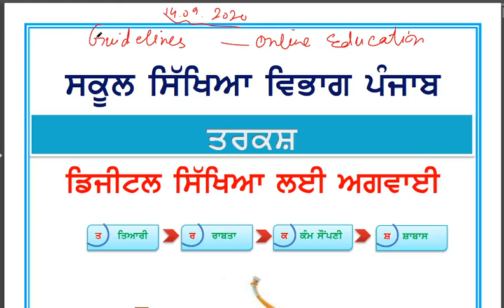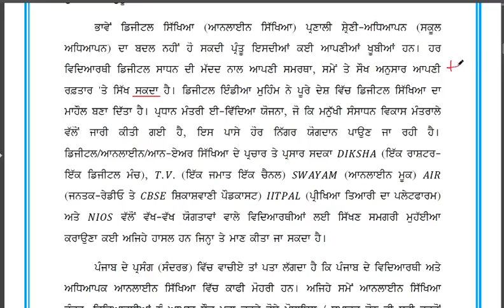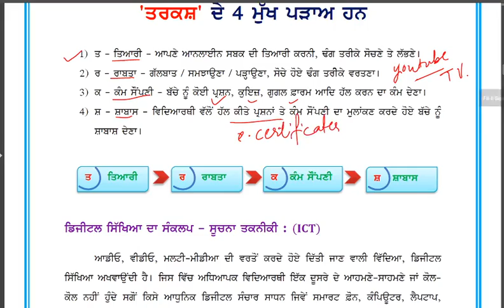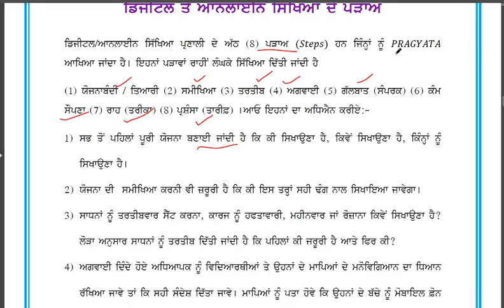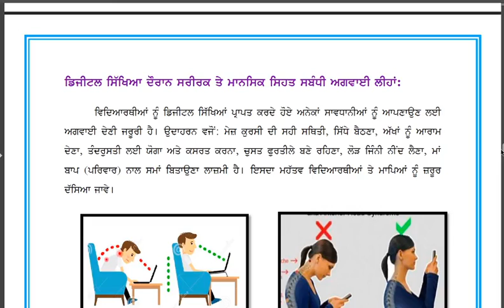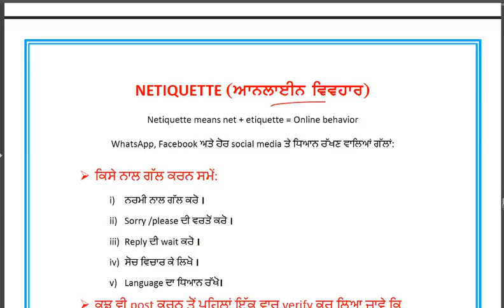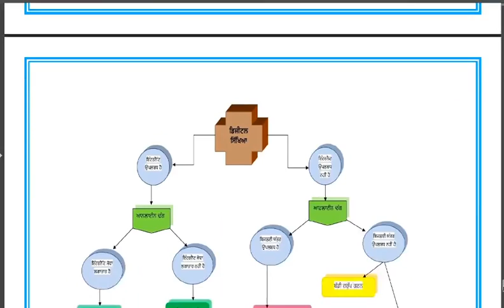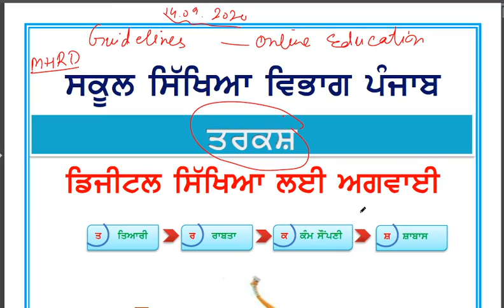ਤਰਕਸ਼:- ਡਿਜੀਟਲ ਸਿੱਖਿਆ ਜਾਣ ਪਛਾਣ || Edu Dept Guidelines for Students & teachers for Online Education